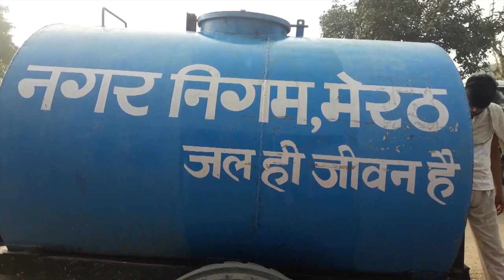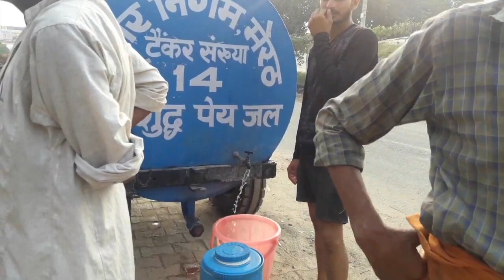First ever Water Tanker Came in Mohalla Yadgarpur Kila Road Meerut after water supply stopped